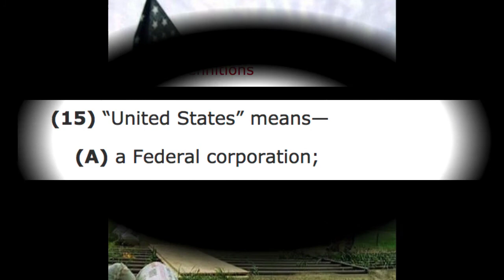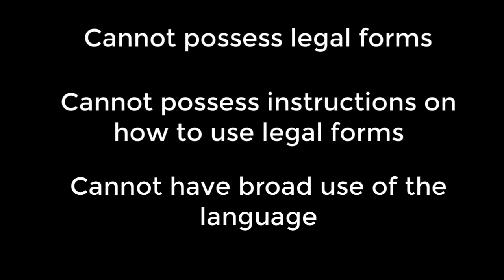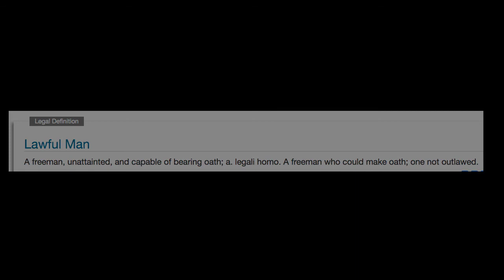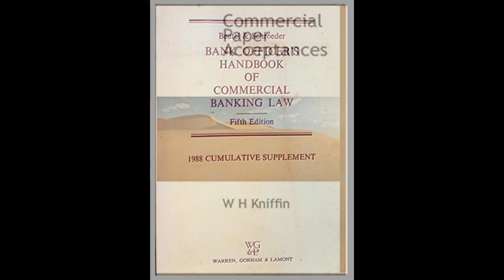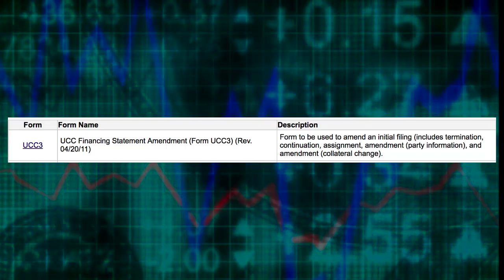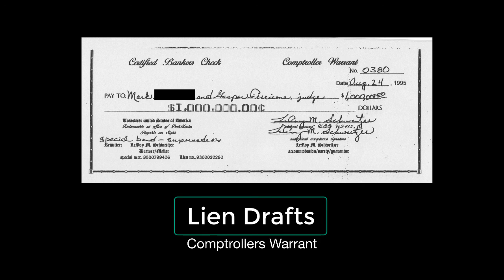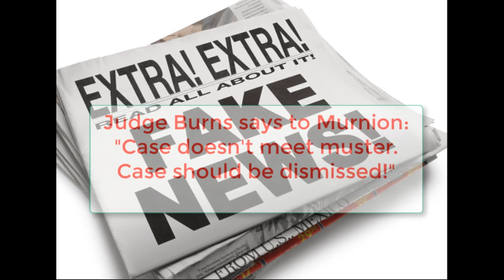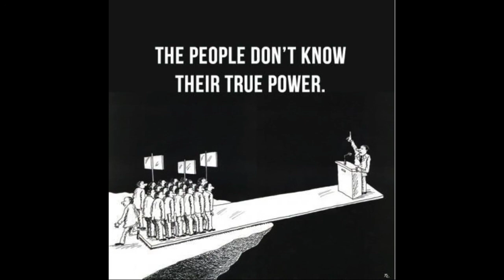American Heros - The Montana Freemen Part II (rev)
Happy Independence Day!  This video gives us something to celebrate. If you liked Part I, this Part II will blow you away. Among other things we get into the liens, banks & banking and how the Freemen were upsetting the tables of the money changers using the bankers own law and procedures to seek truth and justice from 'Justus Township'. This video sets the record straight. The lies of the 'official story' and 'Fake News' are exposed here for all to see. Get the story straight from one of the freemen himself and  hosted by one who was personally involved with them and their teachings, finances and courts. Share this link and download the video ASAP before it's scrubbed by our benevolent overlords!  You have permission (and direct orders) to share this, put it up on your channel (unedited), put it on DVD and otherwise duplicate and disseminate it as widely as you can so this information cannot be scuttled again.

Note: In the video I neglected to include an important fact which is:  that I have first hand knowledge of LeRoy's Comptroller Warrants being issued to help people all across the country. They were being issued to help people who attended the class to pay off; IRS bills, mortgages, stop foreclosure, zero out credit card bills. They were used to pay for land and cars. Every time he issued one, he made it for more than the amount owed. Companies like American Express, Citibank, Bank of America, Countrywide, including the IRS and other government agencies and many more were not only accepting the drafts, but were also issuing checks to refund the overpayment of the account holder. I've personally seen many zero balance statements and copies of the drafts which were used to accomplish that. Simple double entry book keeping using lawful credit derived from commercial paper. This is standard banking, but this was done in the private and not done by the cabal. Whatever happened to 'Equal Protection Under the Law?'  Draw your own conclusions.

As my previous video series was titled. 'Run Bankers Run'! And if you're seriously into studying fraudulent banking and want more on how the money game works, be sure to see our video: BEAT THE BANKERS - ELIMINATE DEBT!